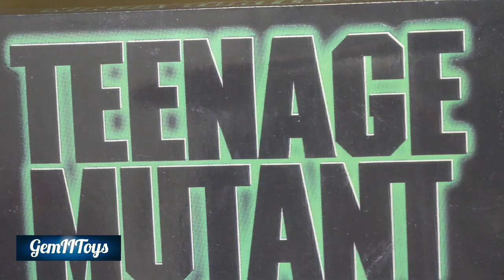Neca TMNT 1990 Teenage Mutant Ninja Turtles Shredder Music ShowCase Video ネカ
Enjoy the path of collecting! :)

GemIIToys